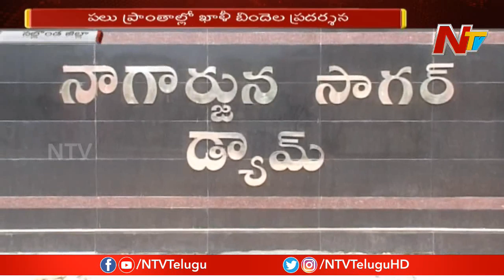తాగునీటి కష్టాల్లో నల్గొండ..! | Lack of Drinking Water in Nalgonda District | NTV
Lack of Drinking Water in Nalgonda District